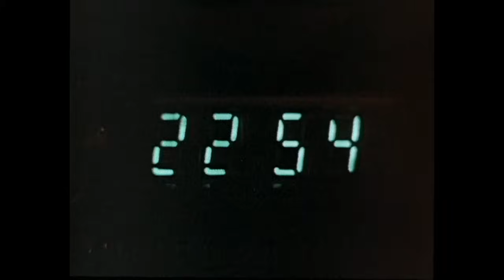"Группа Крови" - Кино (из фильма "Игла" 1988)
фильм "Игла" 1988.
Аудио "Кино в кино" 2002.